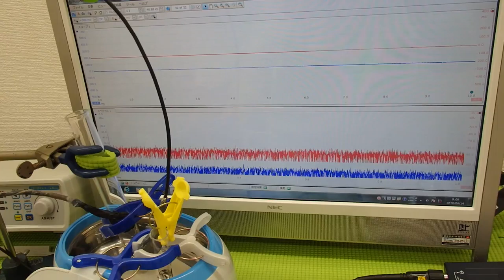対象物の音響特性 Acoustic properties of the object